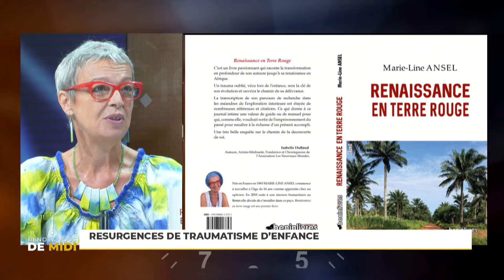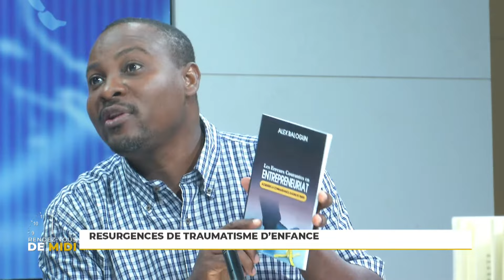[Replay] "Le Rendez-vous de Midi" du vendredi 15 Mars 2024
Retrouvez ici l'intégralité de notre émission "Le Rendez-vous de Midi" du Vendredi 15 Mars 2024